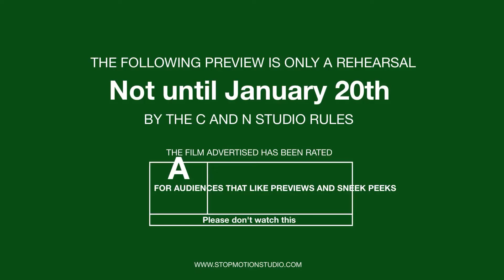Glenunga Hub 11th Jan 2019 Lego Animation Project 2 0 Series 3 Poodle Head Bloopers